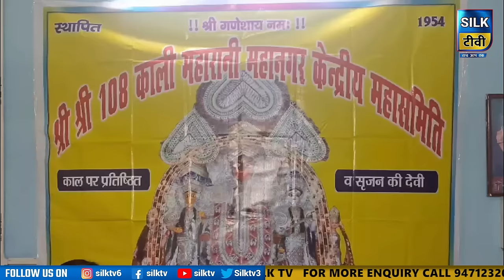SILK TV- जिले की खबरें एक साथ || 31 OCTOBER 2024